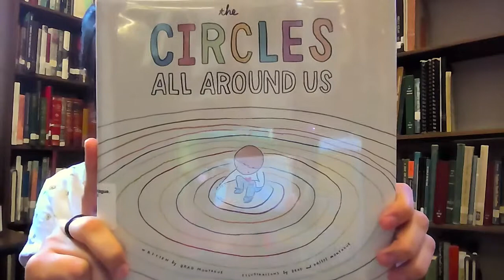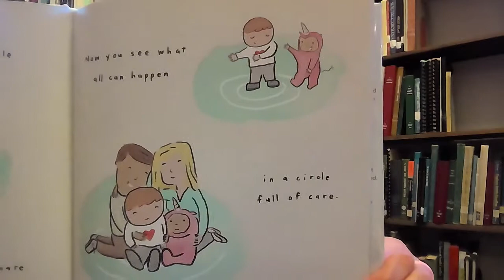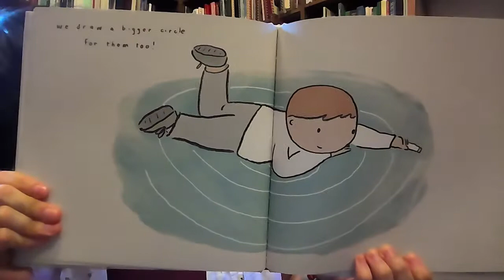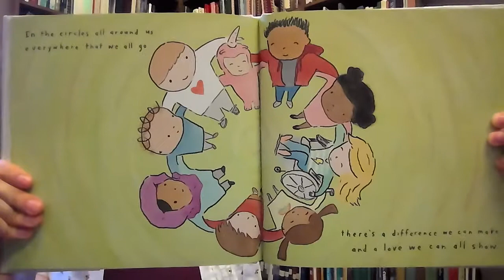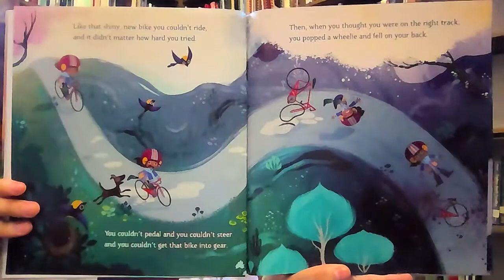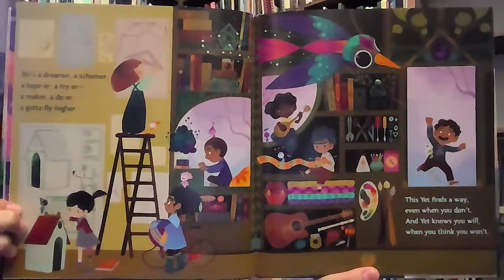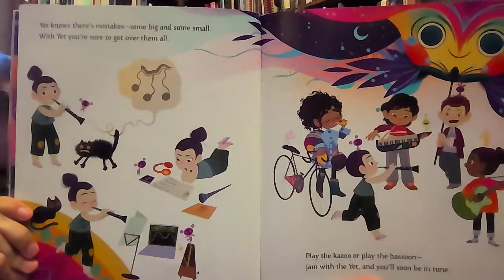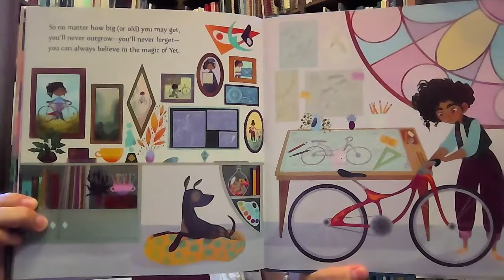Getting Ready for School: Storytime at the Library (Toddler/Preschool)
Welcome to Storytime with Fairfield County Library! This video is a part of our Virtual Storytime series, featuring our Children’s Librarian, Miss Nina. It is the first week of August and this week’s theme is Getting Ready for School. Today we are reading “The Circles All Around Us” by Brad Montague, illustrated by Brad and Kristi Montague, and published by Dial Books for Young Readers and “The Magical Yet” by Angela DiTerlizzi, art by Lorena Alvarez, and published by Disney Hyperion.

Storytime kits are available for pickup in the children’s section of our Winnsboro branch as soon as the Storytime goes live. Please be sure to remember when picking up a Storytime kit to be sure that you are grabbing the one for Group A. Because we have Storytimes geared towards different age groups, the crafts included in the kits are chosen with a specific age group in mind and will not be as fun for kids who might get bored or frustrated with a craft that is too easy or too hard.

This week’s Storytime kit includes: a recipe for Strawberry Oatmeal Bars from foodnetwork.com, a coloring sheet, and our Paper Plate School Bus craft